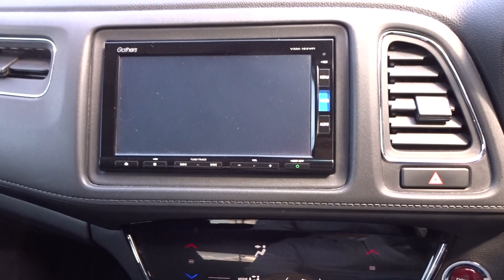2016 VEZEL X HYBRID, RU3 1203912